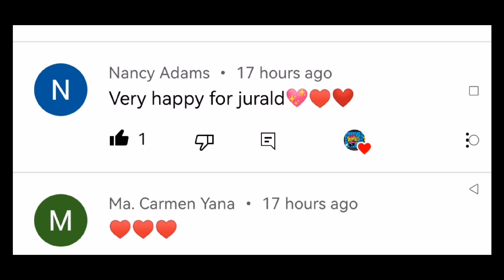JURALD IN GRAND PRIX F1 NIGHT RACE POST RACE SUPER SWEET NI GE KAY BB JULS HAPPY YARN DANCING QUEEN